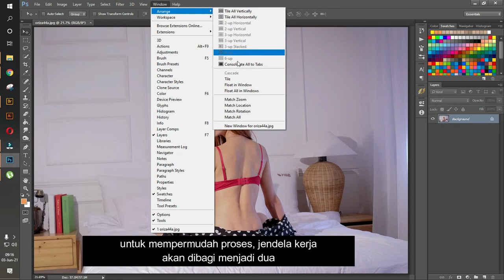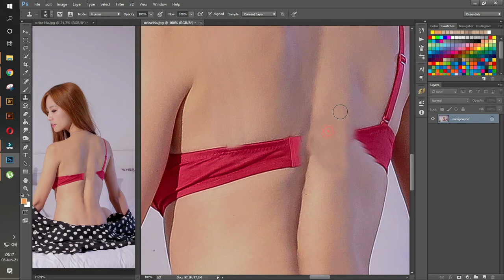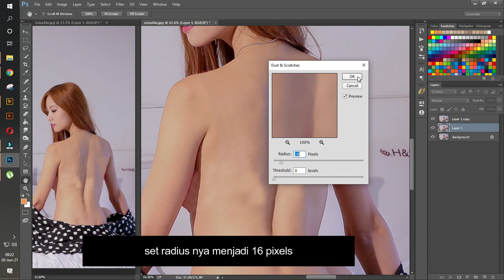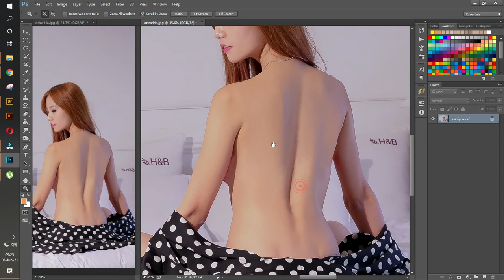Belajar Photoshop - Trik Melepas Bra (BRA REMOVAL)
Menghapus bagian-bagian tertentu dalam potret dengan bantuan photoshop sangatlah mudah... berikut contoh kasus untuk melepas bra dalam foto model dengan satu tool saja.